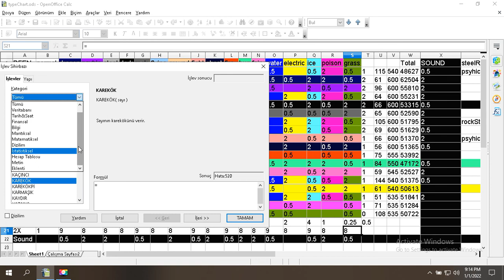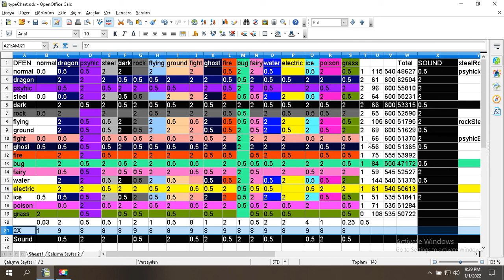Yeni kanaldan devam ediyorum organ Mafyası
Güler'le tam uyumlu dokularım. Özürlü orospu yapıştı bırakmıyor.

Amık OÇu mal varlığını gizliyor. Beni kendine borçlu çıkartıyor. Sevgilim yok, işsizim, bilgisayarım çöp. Özürlü ordusu beni kıskanıyor. Half Life 2'nin senaryosu güzeldi. Tencent games kimin? Kimin bana borcu var? Paramı nereye sakladınız? Kim, benden niye organ alsın? Zimbabwe organı kaç yıl gider; uyum yok. Yalancı bok yığınları.

Yakup dede ölsün. Jacob Rothschild ölsün. Beni kıskanmayın. Hepiniz beceriksiz aptal insanlarsınız. Jacob you are right. People love money. People hate justice and logic. Humanity is retarded. There are no rules. Everyone is evil. I tried everything, nothing changed. They already harvested organs for real and lied to you. They already killed their children. Jacob you are a true ANGEL. Your children more evil and insane than you. Please take me to the your house
George Soros'un torunuyum. Bütün akrabalarım organ mafyası. Beni öldürecekler organ için. Ben child emperor Blind Giant yuno44907 Yunus EMRE 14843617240 Hadımköy TOKİ 1'inci bölgede yaşıyorum.
Şener şen oğlu Oktay kaynarca Şennur'un oğlu Emir oktayın oğlu öldürdüler
Arif naci altunbaş: Anzujaamu Aslı sahra altunbaş, Aleyna tilki, Alp cloud zincir (fatma süslügil iöo 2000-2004)
Nesim malki: şafak sezer
Hanefi avcı: sedat peker, sermiyan midyat, umut oğuz, şahan gökbakar
Güler Sabancı: Sercan badur (ikizi de var), Burhan Okur Özaslan, Müfitcan Saçıntı, Cem korkmaz (yaşıyor), Metin sabancı, Dilek sabancı
Emin çölaşan: kaan tangöze, onur taktak, athena gökhan, Fırat albayram, Okan bayülgen, şevket çoruh, ceyhun yılmaz, ceza, ramiz rap, Hayko cepkin, teasycat, Peker açıkalın, ali atay, ismail onur özbizerdik (organları için öldürüldü), Gürkan uygun hadımköy toki birinci bölgede oğlu Rıza'yı öldürdü
Ferit Şahenk: Yasemin Çonka, pqueen, Gupse özay, Danla biliç, Ece mumay, nusret, kendine müzisyen, kerimcan durmaz, Acun ılıcalı, Jahrein, Faruk sabancı
Theadore Soros: benim babam galiba(yuno), Ezhel, Ruhi çenet, Halil Sezai, Ajdar anık, Armağan çağlayan, Erol köse, Tamer karadağlı, Oytun erbaş, Bora Beyboğa (white rabbit Killer bunny Paladin of jerusalem), İsmail hacıoğlu, Çağlar çorumlu, Enis kirazoğlu, Enisin karısı Şebnem (organ kölesi çocuklar), Enis arıkan, MuratAbiGf engin ekin, Ömer duran, yorekok, oğuz sasi,  İrem derici, Hadımköy toki 1inci bölgedeki Semih, Heval atlı, popstar kraliçe belçikhan, 15 Temmuz şehitler discordu, Cem kök dövmeci, Selçuk eren kale organlar için öldürüldü, Gizem taş selambengizo.blogspot.com organlar için öldürüldü, Necip sade organlar için öldürüldü
Ertan Özyiğit: Hamza yardımcıoğlu, ömer can talu, erdal demirkıran, turgut ekim, ismail yk, aamir khan, Furkan sağlam, Bekir aksoy, Dost kayaoğlu, Serkan keskin, Cem şancı, Ertan saban, Fırat özgöçer organlar için öldürüldü
Hayyam Garipoğlu: Cem yılmaz, Cem garipoğlu, Cüneyt çalışkan, arıza adam, Ünsal özkuvancı, serdar ortaç, Türker akıncı, Berat albayrak, Uras benlioğlu, Nihat doğan, Ata demirer, Eser yenenler, Orhun kayaalp
Erol mütercimler: mendebur lemur, pinti panda, küçük iskender, Kaan sezyum, Murat boz, Oğuzhan uğur, Serra sabancı, Levent üzümcü, Efe Aydal, Tunca arslan, Dora stratera özsoy, Diamond tema, Yunus emre gündüz, Evren balcı (sultanahmet eml Marmara mekatronik) Can sungur, Canın karısı Ceren (çocuklar organ kölesi), Pınar dikici, Ece seçkin, Hadise, Başak çalık, Merve boluğur, Birsu demir, Candan Erçetin, HİÖÇPL ibrahim özaydın 2007 elektrik A mezunu Ferhan Ferhunde organları için öldürüldü Ece mumay Aleyna tilki Başak çalık'ın şarkı sözlerini yazdı
Bekir Hazar çocukları: Mehmet onur kadıoğlu (organ için öldürüldü), Dicle koğacıoğlu (organ için öldürüldü), Ersin eskicioğlu fotoğrafçı pilot(organ için öldürüldü), Orkun ışıtmak, Akasiya özberk
Yıldırım memişoğlu: sagopa kajmer, killa hakan
Yonca evcimik, Gülse birsel, Evrim akın, Doğa rutkay, Gülben ergen, Başak çalık, Ece üner, Nevşin mengü, Bahar candan, Fulden akyürek, Bircan bali, Billur kalkavan, Leyla alaton, Şafak pakdemir
Suavi, Hasan mezarcı, Nil Karaibrahimgil, Şebnem Paker, Gonca Vuslateri, Little Reislin kardeş
Tuğkan Gönültaş, Burak özçivit, Ahmet kural, Tamer yeşildağ
Melinda Gates'in oğlu Ayda field, Caitlin doughty
Robbie williams
Adolf Hitler, David Rockefeller, Pablo Escobar, Abdullah Öcalan
Edip yüksel, nedim uzun
Tweetney, nyannyancosplay
Cüppeli Ahmet Mahmut Ünlü, Mehmet Ali Erbil kuzen; Apophis, Burak oyunda kardeş ve ahmet mahmut ünlünün torunu
George Soros, İshak Alaton, Vejdi Özcan, Victor rothschild
Diğerleri Ece erken, Asmr Secrets, Pınar altuğ, meryem üzerli, nadide kısa